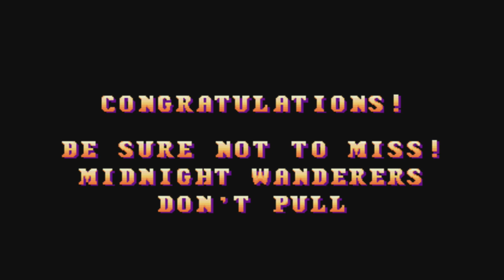Casual Gamercade [030] 3 Wonders - Chariot Adventure Through The Sky (Full Game) - Capcom 1991